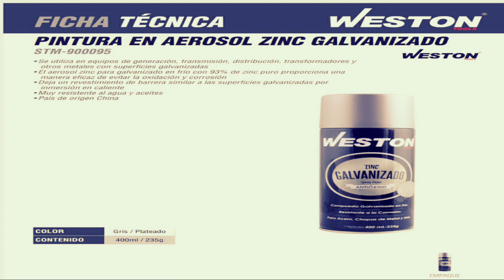Proteccion Galvanica Simple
Buen dia.

En este video te compartimos una forma simple de dar una proteccion galvanica a tus trabajos en el taller.

Saludos cordiales
Jesus Camacho
CON LA MEJOR ACTITUD.